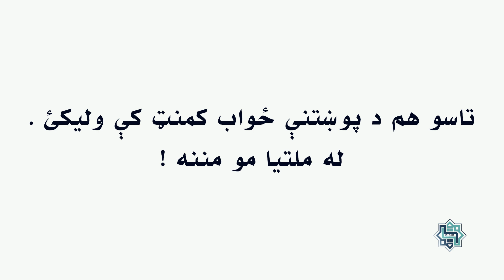یو میلیون افغانۍ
هیوادوال به یو میلیون افغانیو سره څه  وکړي .

The views, opinions, findings, and conclusions expressed in these papers, Videos and articles are strictly those of the authors. Furthermore, Qamar does not endorse any of the personal views of the authors on any platform. Our team is diverse on all fronts allowing for constant enriching dialogue that helps us produce only the finest materials.

Video Footage: All footage used in our videos are licensed to Qamar Institute  Media, and you are not permitted to cut clips and use in your own videos (without permission from the original owner of the stock footage or images) Please contact us for more information. you must also seek permission from the footage owner before monetisation of any content.